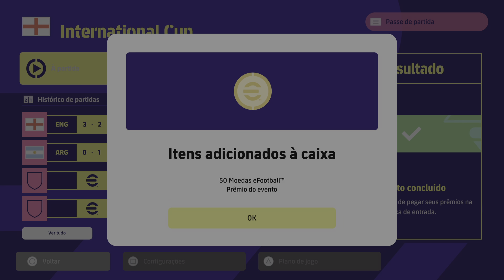eFootball™ 2023_ International Cup: carlossydney 3 x 2 fabaolopes